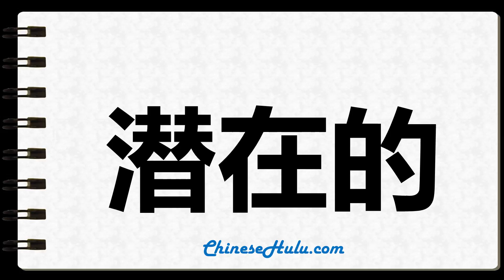How to Write latent in Chinese